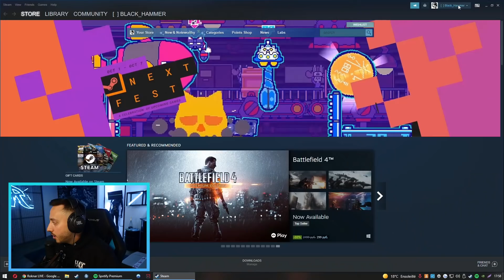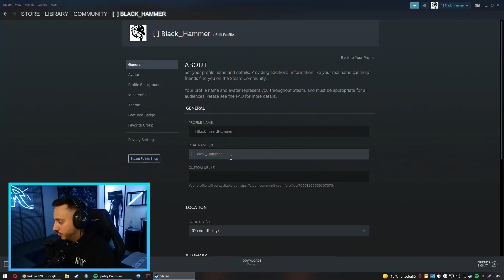COMPTE CSGO A 25€ VS 75€ *100% HARAM*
Après 3 mois sans vidéo, il est grand temps.

SOCIAL :
► MES RESEAUX